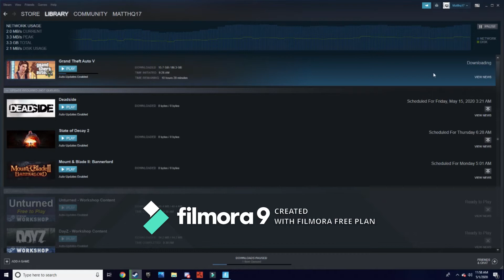sum goog gameplay of fortnite